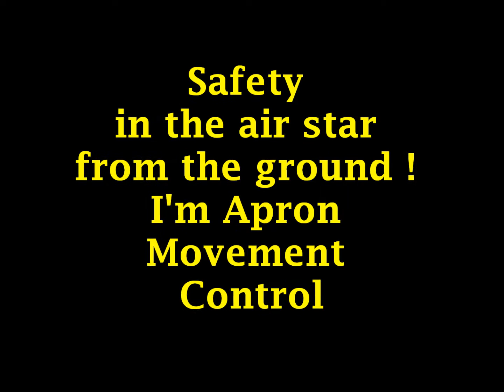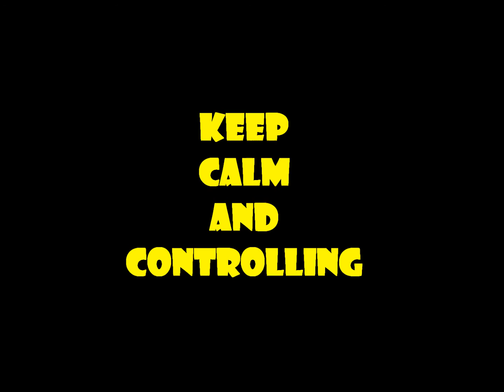time lapse bandara Halim Pk~keep calm and controlling